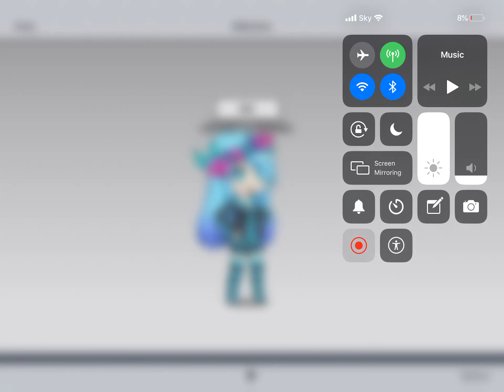Emotionless friend part 2 | Made for Itznovaninetailsroblox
Please enjoy this Nova!